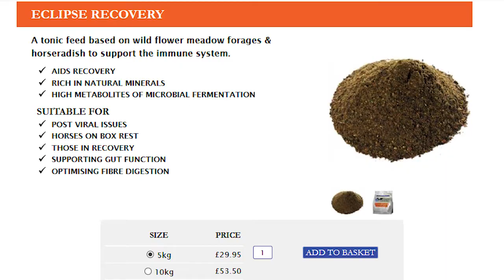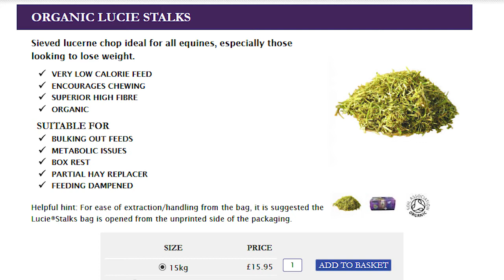Q&A Session 8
Join us for a video call with our Director of Nutrition, Jane van Lennep. This week Jane answers your questions on feeding foals, using Organic Lucie Stalks and ragwort.